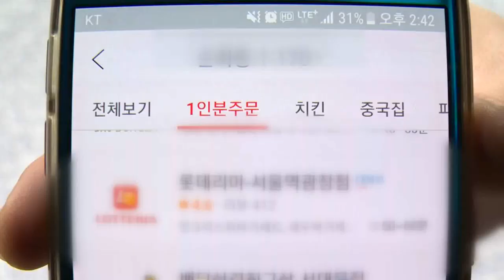공정위, '결제 수수료 담합 의혹' 배민·요기요·쿠팡이츠 조사 (20221115)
공정거래위원회가 배달앱 3사의 결제 수수료 담합 의혹에 대한 조사에 착수했습니다.

업계에 따르면 공정위는 어제(14일) 배달의민족, 요기요, 쿠팡이츠 본사에 대한 현장 조사를 벌였습니다.

공정위는 이들이 비슷한 시기 결제 수수료를 조정한 것이 담합의 결과물인지 조사 중인 것으로 전해졌습니다.

앞서 지난달 7일 공정위 국감에서 황운하 의원은 "배달앱 업체들이 입점업체로부터 결제 수수료로 똑같이 3%씩 받고 있다"며 공정위에 불공정 계약 여부를 조사해줄 것을 요청한 바 있습니다.